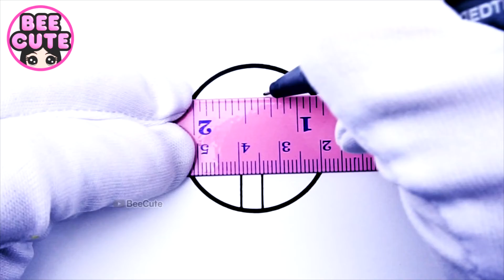สอนวาดโลโก้โซเชียลมีเดียยอดนิยม Facebook IG TikTok Youtube | วาดรูป 7 อันดับ app ดังที่สุดในเมืองไทย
มาวาดรูป 7 อันดับ โลโก้โซเชียลเน็ตเวริ์ค ที่ฮิต และมีคนใช้มากที่สุดในเมืองไทยกัน
Top 7 Social Media Sites Drawing | | How to draw Social Media Logo
Facebook, Line, IG Instagram, Twitter, Messenger, TikTok, Youtube